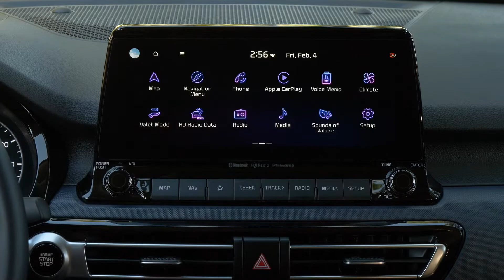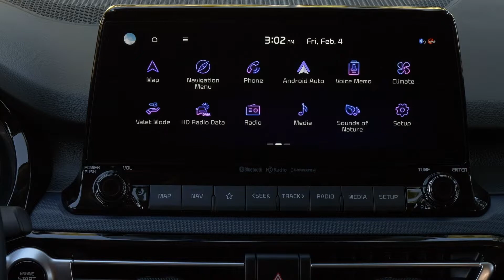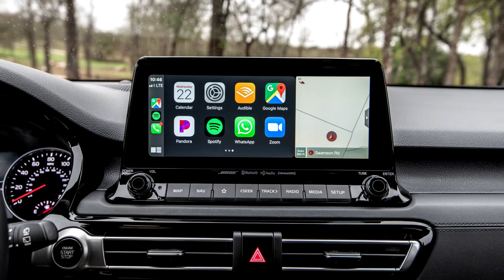Kia Seltos (2023) Exterior Interior Driving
2023 Kia Seltos car seen from outside, inside and on the road. The 2023 Seltos is a carryover model with minor feature enhancements in the areas of noise reduction and advanced driver assistance systems (ADAS) – newly added Blindspot Collision Avoidance-Rear (BCA-R) and Rear-Cross-Traffic Collision Avoidance (RCCA) to the S FWD and S AWD trim levels. This model continues to represent Kia in the Entry CUV segment with an emotional design, superior size and space, the latest safety features, advanced infotainment, and available all-wheel-drive (AWD) capability and turbo-charged performance.

Pricing1 – MSRP (excludes $1,295 destination)
S FWD
$22,890
LX AWD
$22,840
S AWD
$24,390
Nightfall Edition AWD
$27,040
EX AWD
$26,140
SX AWD
$28,340
Engine:
2.0L Atkinson 4-Cylinder: 146 hp/132 lb.-ft. of torque (LX, S, EX)
1.6L Turbo GDI 4-Cylinder: 175 hp/195 lb.-ft. of torque (Nightfall Edition and SX)
Fuel Economy2 – EPA-est. MPG: (city/highway/combined):
FWD:
29/35/31
AWD:
27/31/29
Highlighted Kia Drive Wise Advanced Driver Assistance Features3:
Driver Attention Warning
Std: All trims
Blind-Spot Collision Avoidance Assist-Rear
Std: S, Nightfall, EX, SX
Rear Cross-Traffic Collision Avoidance Assist
Safe Exit Assist
Std: SX
Std: LX, S, NF, EX - Pedestrian Detection / SX – Cyclist Detection
Smart Cruise Control
Std: SX
Lane Keeping Assist
Std: All trims
Lane Following Assist
Std: All trims
Highway Driving Assist
Std: SX
Dimensions:
Overall Length:
172 in.
Overall Width:
70.9 in.
Overall Height:
63.6 in.
Wheelbase:
103.5 in.